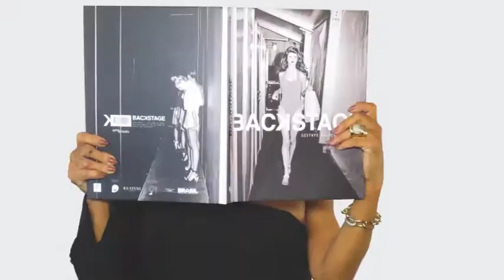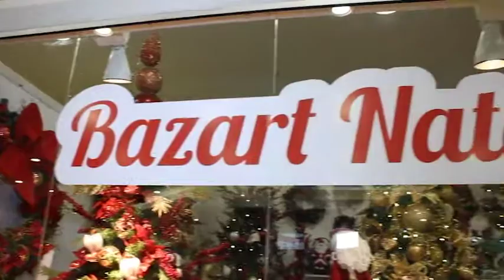BAZART NATAL 09/12/18